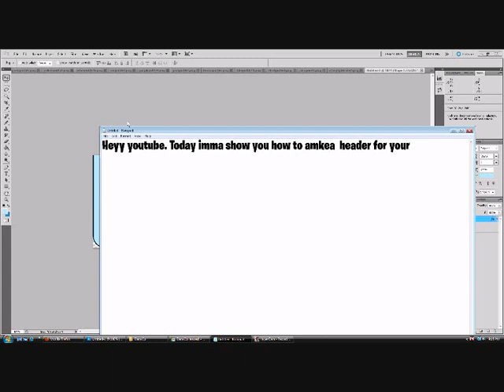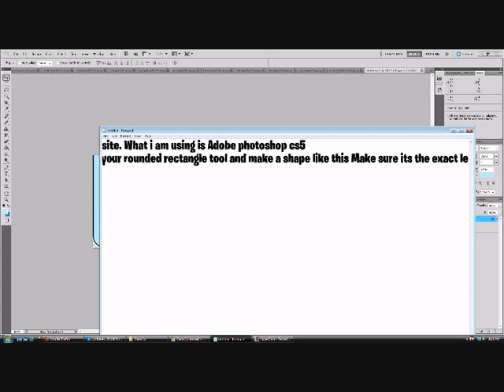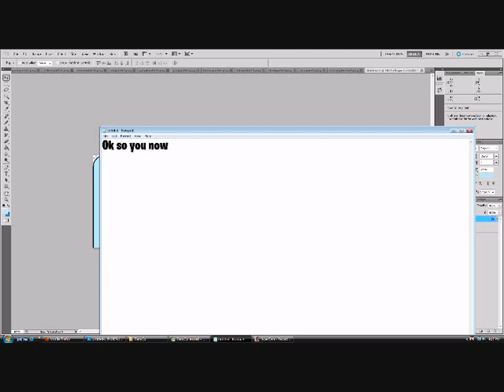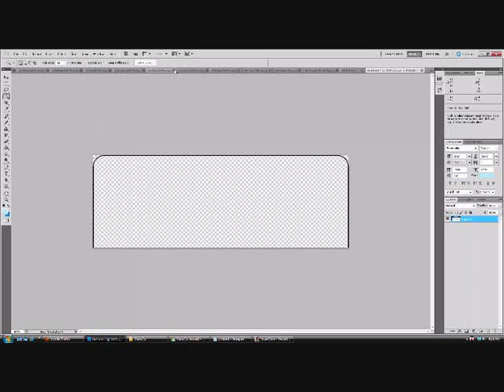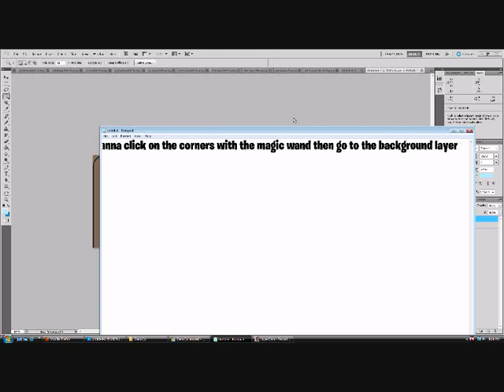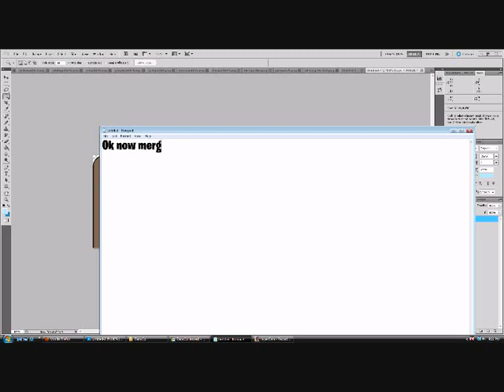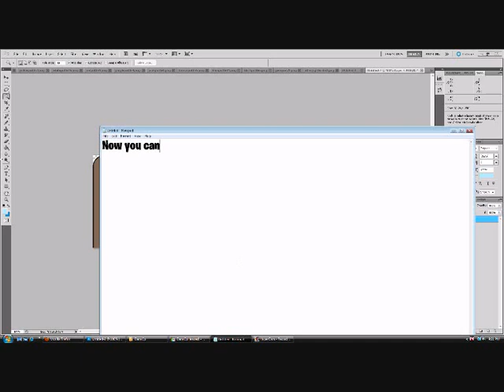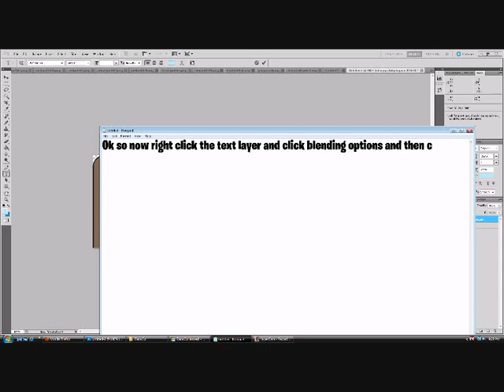How to make a Club Penguin header for your blog Part 1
How To Make A Club Penguin Header For Your Club Penguin Blog Part1, Fonts